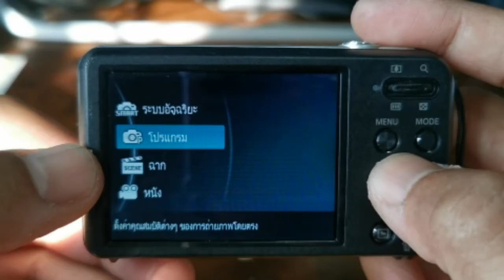Samsung Digital Camera PL120 5X Optical Zoom